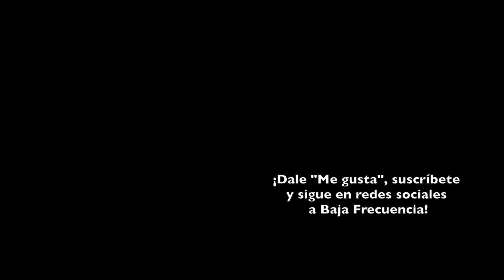Unsane | REVIEW / CRÍTICA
Me quiero volver chango.

Dirigida por Steven Soderbergh. Escrita por Jonathan Bernstein y James Greer. Protagonizada por Claire Foy, Joshua Leonard, Sarah Stiles, Marc Kudisch, Amy Irving, Juno Temple.